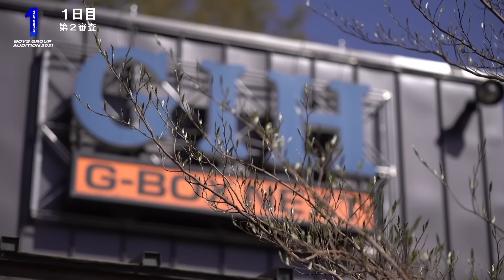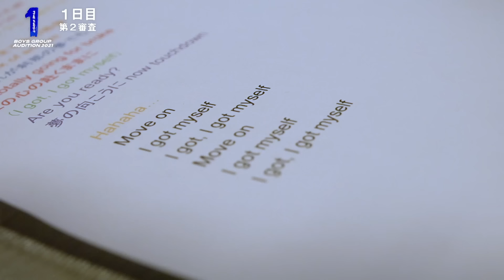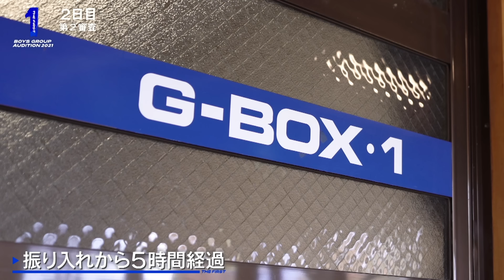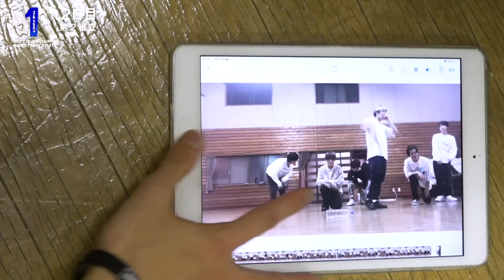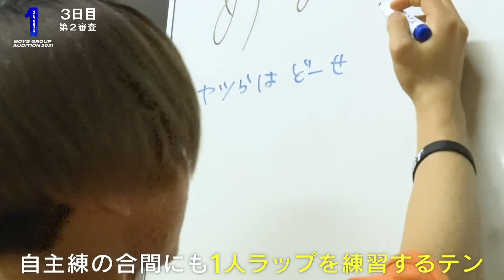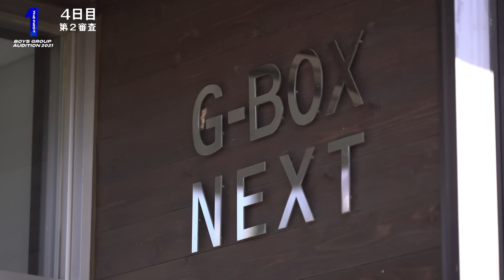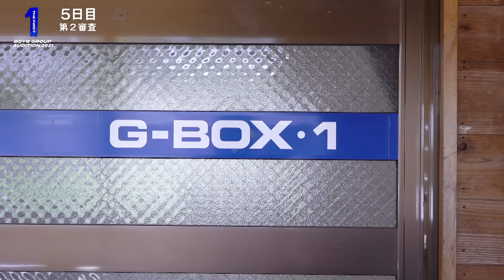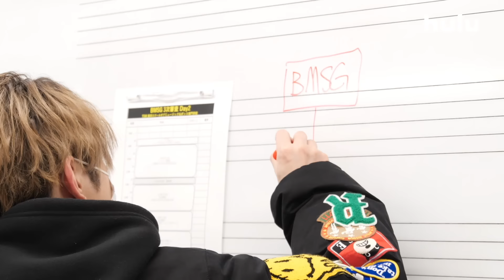[THE FIRST 本編] #13-2 / 合宿擬似プロ審査 (Move On 面談＆練習)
SKY-HIが設立したマネジメント / レーベル「BMSG」主催によるボーイズグループのオーディション「THE FIRST」。

SKY-HIが1億円という私財を投じ、グループのクオリティ / クリエイティビティ / アーティシズムの3点を第一に掲げて実施。現役アーティストであり社長業1年目でもあるSKY-HIが、人生を懸けて日本の芸能に一石を投じる。

◆Huluで完全版配信中！
※毎週金曜20時に新エピソード追加

◆日本テレビ系列「スッキリ」
※毎週月～金曜 朝8時〜10時25分の中で短縮版を不定期放送